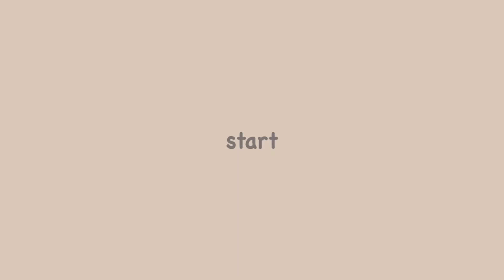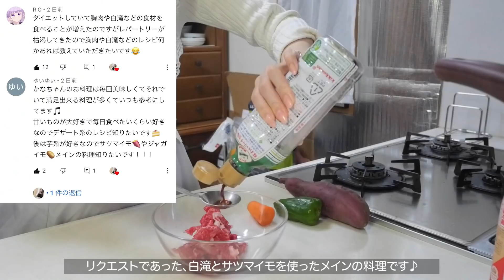ENG）【-14kg】簡単で美味しいダイエットレシピ🔥｜豆腐ハンバーグ🍖｜白滝チャプチェ｜WHAT I EAT IN A DAY TO LOSE WEIGHT AND BE HEALTHY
🧸英語字幕は動画内の右上『cc』ボタンから字幕のON OFF を選択できます

こんばんは🌙
動画をみに来てくれて有難うございます☺︎💓

今回は和食料理vlogになってます🇯🇵
前回の動画で視聴者さんからリクエストを頂いていたので、
いくつかお答えしています☺️

（次回はサツマイモのアレンジ集動画を出す予定です🍠）

🧸CHAPTER
00:00 ハイライト🍳
00:41  breakfast🌞 焼きししゃも南蛮🐟
01:36                          オートミール納豆巻き🍣
04:11  lunch🍽  豆腐ハンバーグ
07:22 dinner🌛 白滝チャプチェ🥕

🧸レシピ
焼きししゃもの南蛮漬け🐟
ししゃも4~5匹
ミニトマト3個
ピーマン1個
人参1/5本
小玉ねぎ1/2個

南蛮漬け（2人分くらい）
麺つゆ（3倍濃厚）小さじ2
お酢大さじ2.5
ラカント大さじ1
減塩醤油大さじ1.5
だしの素小さじ1

一晩浸けておくと味が染み込んで美味しいです♡
薄切りの方が野菜に味が染み込みやすいので、
薄切りにすると早く食べられます♪

豆腐ハンバーグ🍖
絹豆腐100g
合い挽き肉100g
玉ねぎ1/4個
卵1個
おからパウダー大さじ2
ナツメグ　塩胡椒　適量
コンソメ小さじ1/2

両面中火で焼き色をつける
水90g加えて蒸し焼きにする
水分が飛んだら焼けてるからチェックする

白滝チャプチェ🍠🥕
サツマイモ100g
白滝180g
ピーマン1個
人参1/5本

牛肉の味付け
薄切り牛肉100g
減塩醤油大さじ1
ラカント大さじ1/2
ごま油大さじ1/3
ニンニク少々
コチュジャン大さじ1/2

白滝の味付け
みりん大さじ大1

私のダイエットブイログは
食べたいものを出来るだけヘルシーにして作るダイエット料理ブイログです🍳
無理な食事制限はしてません🧸
食べることが大好きな私にとって、過度な食事制限はできません!!😖
ストレスが敵なので、食べて健康的に痩せれる食事を心がけています☺️
あと1番はダイエットしながらでも食事を楽しんでいます💛

質問などありましたらお気軽にどうぞ✨

↓⚠️ダイエットのモチベが上がらない方に、見てもらえたら嬉しい動画です☺︎